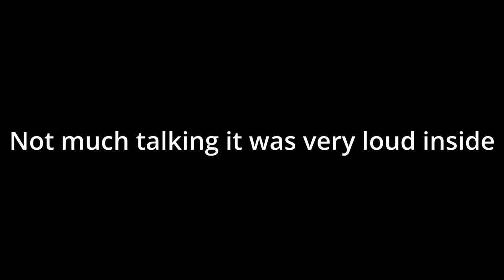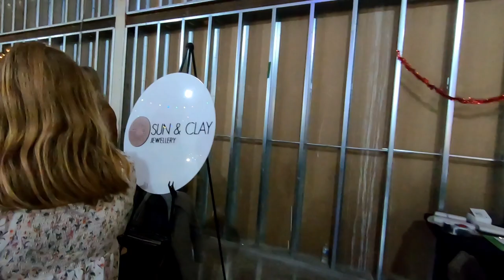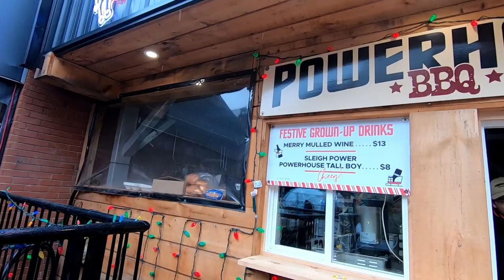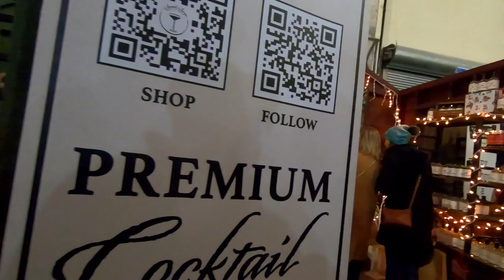Kellogg's Christmas Market London Ontario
Welcome to 100 Kellogg Lane in London Ontario to the Merry Market.

Send Mail To:
Larry Johnson